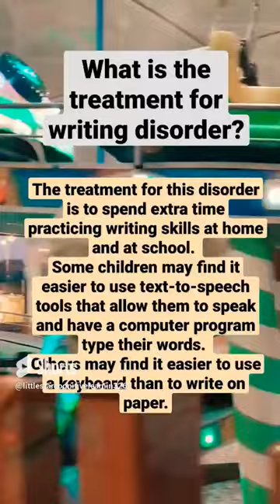Writing Disorder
this short video is about Dysgraphia